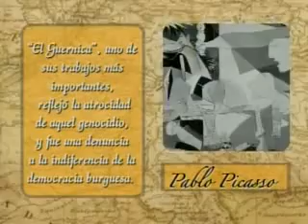Pablo Picasso, pintor español considerado uno de los artistas más importantes del siglo XX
(Pablo Ruiz Picasso, Málaga, 1881 - Moulins, Francia, 1973) Artista español. Hijo del también artista José Ruiz Blasco, en 1895 se trasladó con su familia a Barcelona, donde el joven pintor se rodeó de un grupo de artistas y literatos, entre los que cabe citar a los pintores Ramón Casas y Santiago Rusiñol, con quienes acostumbraba reunirse en el bar Els Quatre Gats.

Entre 1901 y 1904 Pablo Picasso alternó su residencia entre Madrid, Barcelona y París, mientras su pintura entró en la etapa denominada período azul, fuertemente influida por el simbolismo. En la primavera de 1904, Picasso decidió trasladarse definitivamente a París y establecerse en un estudio en las riberas del Sena. En la capital francesa trabó amistad, entre otros, con los poetas Guillaume Apollinaire y Max Jacob y el dramaturgo André Salmon; entre tanto, su pintura experimentó una nueva evolución, caracterizada por una paleta cromática tendente a los colores tierra y rosa. Al poco de llegar a París entró en contacto con personalidades periféricas del mundillo artístico y bohemio, como los estadounidenses Leo y Gertrude Stein, o el que sería su marchante por siempre, Daniel-Henry Kahnweiler.

Hacia finales de 1906 Pablo Picasso empezó a trabajar en una composición de gran formato que iba a cambiar el curso del arte del siglo XX: Les demoiselles d'Avignon. En esta obra cumbre confluyeron numerosas influencias, entre las que cabe citar como principales el arte africano e ibérico y elementos tomados del Greco y Cézanne. Bajo la constante influencia de este último, y en compañía de otro joven pintor, Georges Braque, Pablo Picasso se adentró en una revisión de buena parte de la herencia plástica vigente desde el Renacimiento, especialmente en el ámbito de la representación pictórica del volumen: fue el inicio del cubismo.

A partir de 1909, Picasso y Braque desarrollaron dicho estilo en una primera fase denominada analítica. En 1912 introdujeron un elemento de flexibilidad en forma de recortes de papel y otros materiales directamente aplicados sobre el lienzo, técnica que denominaron collage. La admisión en el exclusivo círculo del cubismo del pintor español Juan Gris desembocó en la etapa sintética de dicho estilo, marcado por una gama cromática más rica y la multiplicidad matérica y referencial.

Entre 1915 y mediados de la década de 1920 Picasso fue abandonando los rigores del cubismo para adentrarse en una nueva etapa figurativista, en el marco de un reencuentro entre clasicismo y el creciente influjo de lo que el artista denominó sus «orígenes mediterráneos». Casado desde 1919 con la bailarina rusa Olga Koklova y padre ya de un hijo, Paulo, Pablo Picasso empezó a interesarse por la escultura a raíz de su encuentro en 1928 con el artista catalán Julio González; entre ambos introdujeron importantes innovaciones, como el empleo de hierro forjado.

En 1935 nacería una hija, Maya, de una nueva relación sentimental, Marie-Therèse, con quien Pablo Picasso convivió abiertamente a pesar de seguir casado con Olga Koklova; a partir de 1936, ambas debieron compartir al pintor con una tercera mujer, la fotógrafa Dora Maar.

El estallido de la guerra civil española lo empujó a una mayor concienciación política, fruto de la cual es una de sus obras más conocidas, el mural de gran tamaño Gernika. En 1943 conoció a Françoise Gilot, con la que tendría dos hijos, Claude y Paloma. Tres años más tarde Pablo Picasso abandonó París para instalarse en Antibes, donde incorporó la cerámica a sus soportes predilectos.

En la década de 1950 realizó numerosas series sobre grandes obras clásicas de la pintura, que reinterpretó a modo de homenaje. En 1961 Pablo Picasso contrajo segundas nupcias con Jacqueline Roque; sería su última relación sentimental de importancia. Convertido ya en una leyenda en vida y en el epítome de la vanguardia, el artista y Jacqueline se retiraron al castillo de Vouvenargues, donde el creador continuó trabajando incansablemente hasta el día de su muerte.